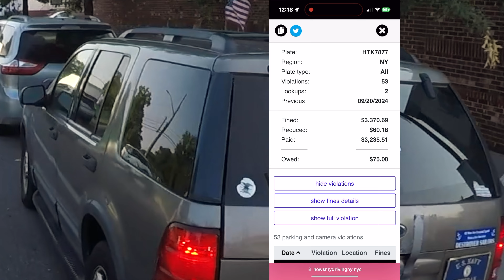Car Stickers to Watch while Biking